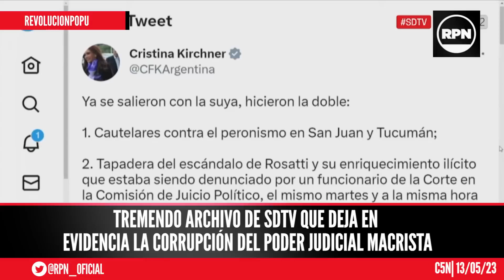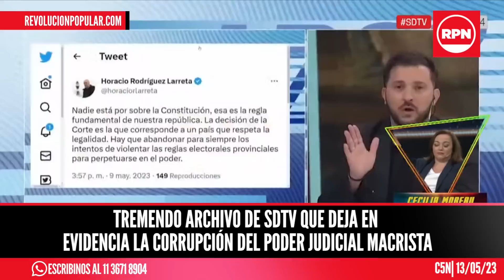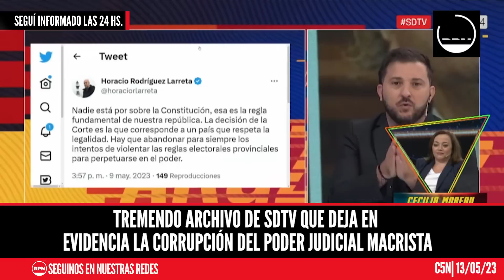TREMENDO archivo de SDTV que deja en evidencia la corrupción del poder judicial macrista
Los periodistas te muestran como los jueces designados por el PRO hacen los fallos a medida de Cambiemos para perjudicar al gobierno.

ID6